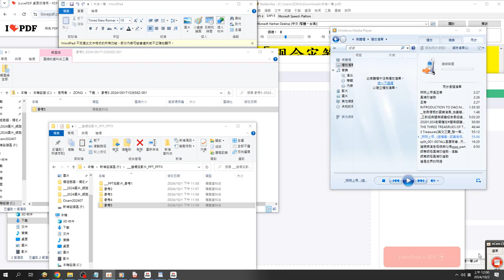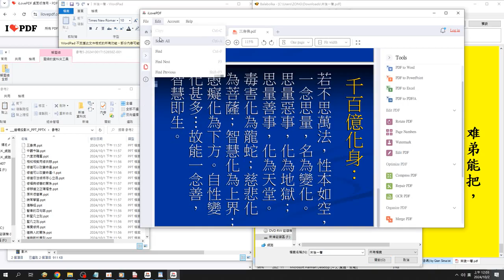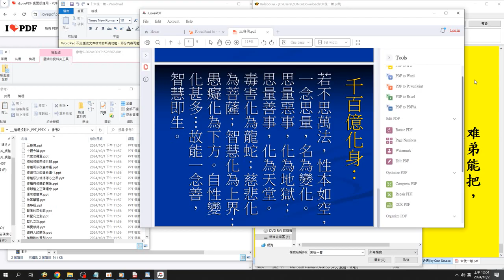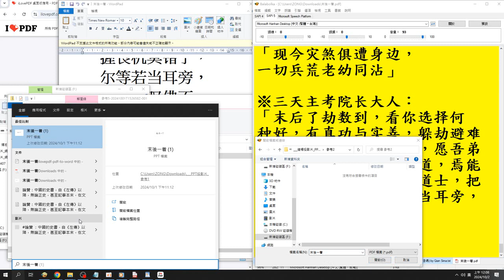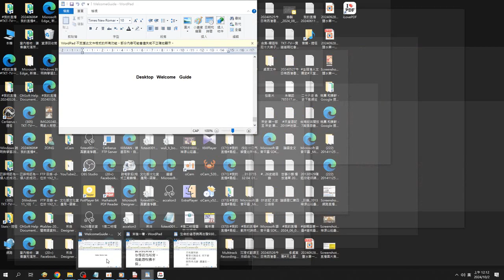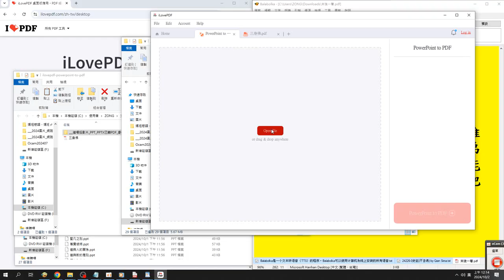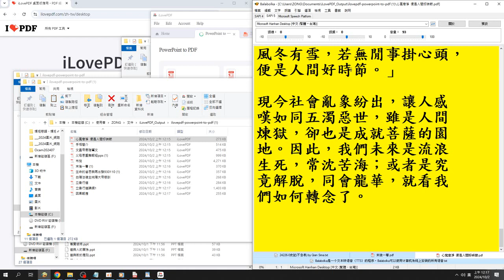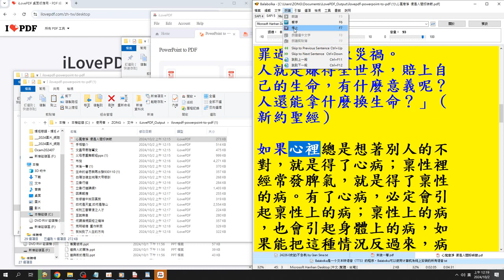ilovepdf powerpoint to pdf 投影片轉PDF檔研究 錄製 2024 10 02